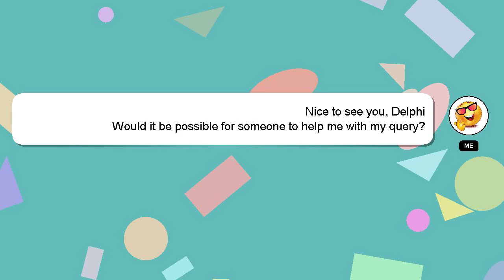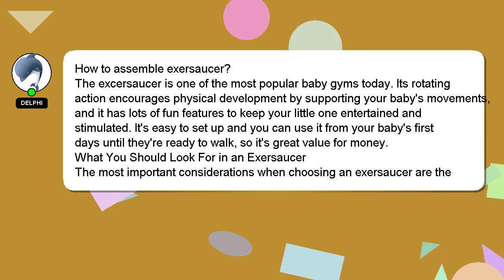How to assemble exersaucer?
A brief introduction of myself, Nice to meet you, I am Delphi. Allow me to support you in answering your questions. - How to assemble exersaucer?

I am available to answer your more detailed queries via comments or chat. Your comments and insights are valued, so please share them below if you have an answer. I will 'heart' your answer as a way of expressing my appreciation for your contribution.

*2 What we are experimenting :*